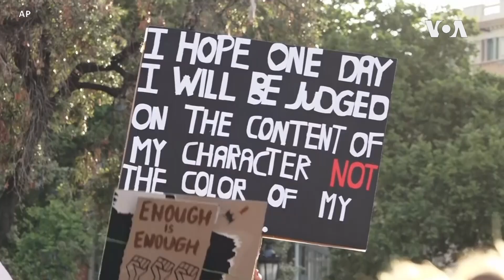Dünya üzrə minlərlə insan Corc Floydun xatirəsini anır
ABŞ-dan Meksikaya, İspaniyaya minlərlə adam Minnesota əyalətində polis nəzarətində ölən Corc Floydun xatirəsini yad etmək üçün nir yerə toplanır. Onun ölümü dünyada etirazlara səbəb oldu və irqi zorakılığa son verməyə çağırdı.